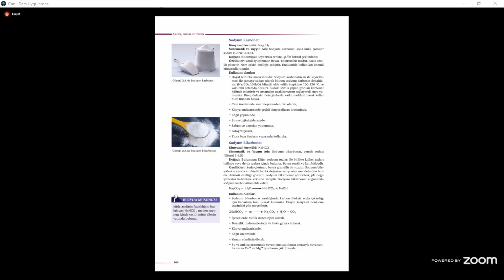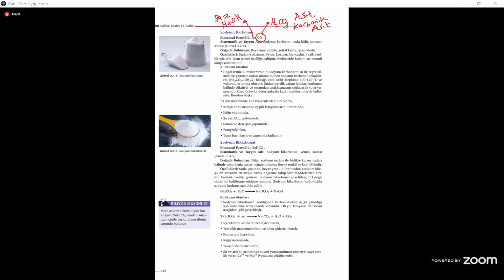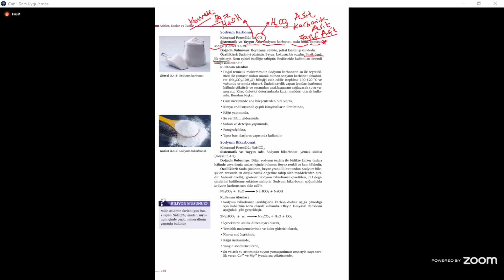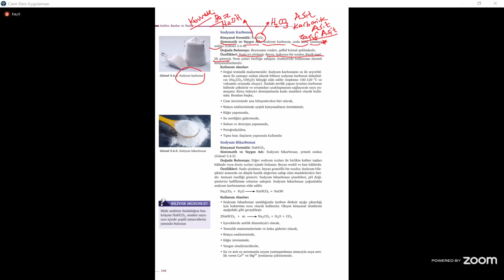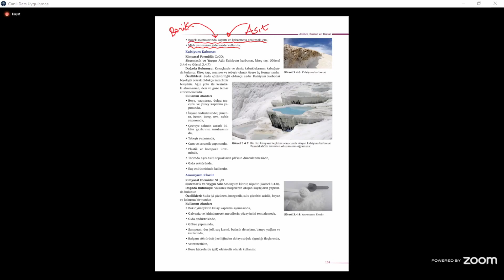SODYUM KARBONAT + SODYUM BİKARBONAT KONU ANLATIMI *10.SINIF KİMYA*